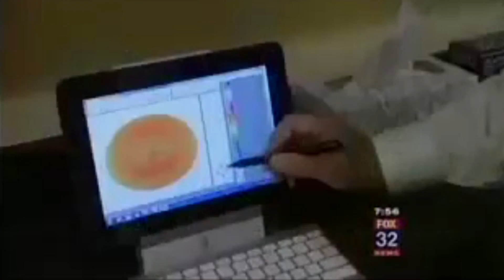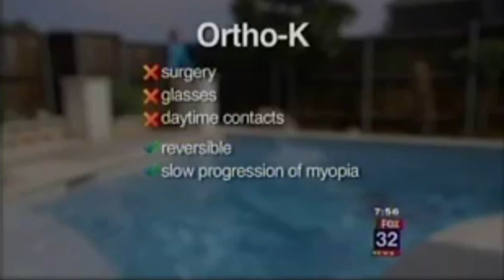An FDA approved treatment that is a excellent alternative to Lasik Surgery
Trinity Eye Care has the most advanced technology. Dr. Pang also specializes in Kerataconus, Corneal Molding Contact Lenses,Glaucoma, Macular Degeneration and Retinal Detachmen